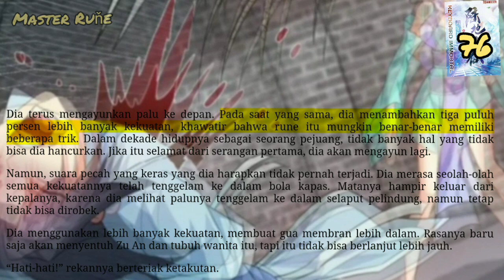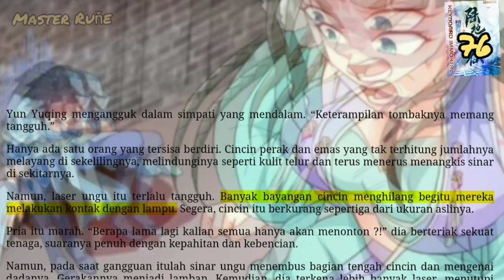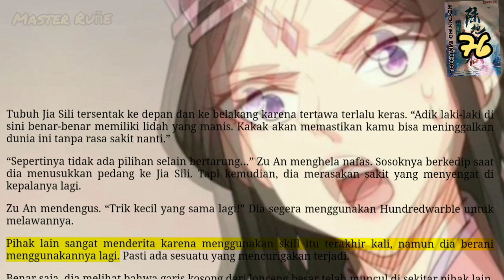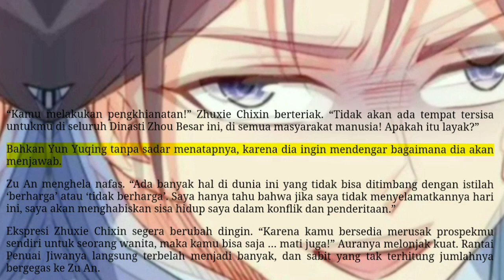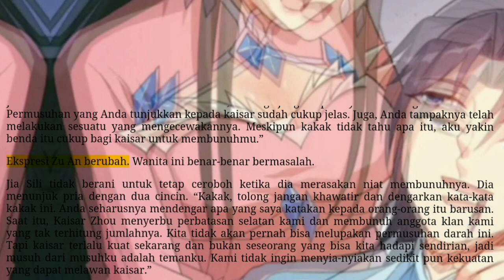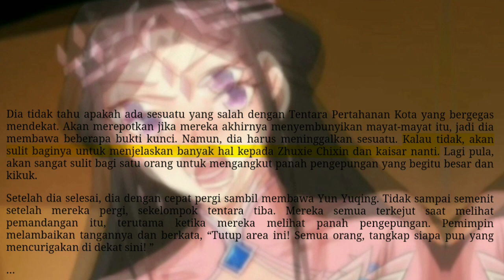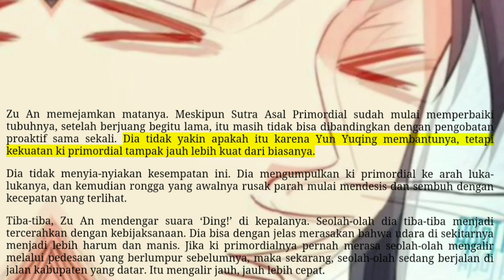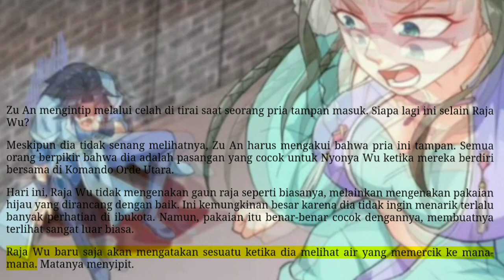Master Rune, KI 76